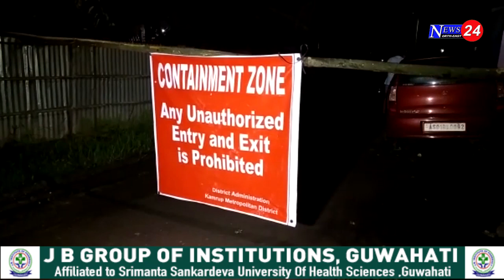NEWS HEADLINE//NEWS 24NORTHEAST//